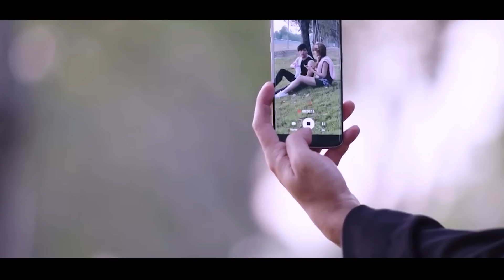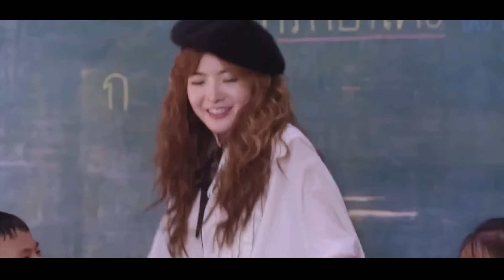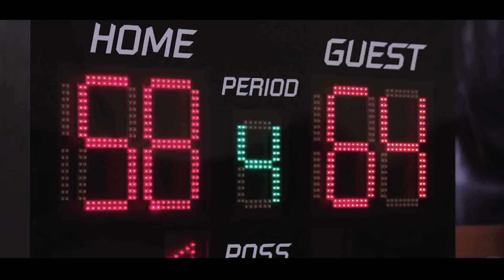মেয়েটি জানতো না ছেলেটা রাজকুমার💘 Thai Drama Explained | Korean Movie Bangla Explanation | Alia Khan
Drama: U-Prince: The Badly Politics
Country: Thailand
Episodes: 4
Aired: May 7, 2017 - May 28, 2017
Aired On: Sunday
Original Network: GMM 25
Duration: 60 min.
Content Rating: G - All Ages

🔹Voice & Editing: Alia Khan